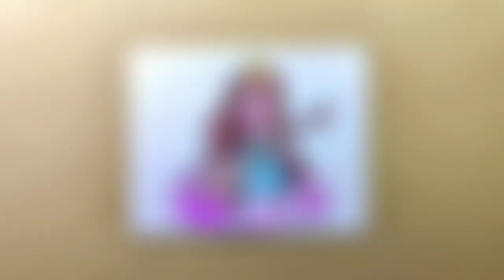DOMS WATER COLOUR PEN RS-15 TRICK VERY EASY ( MAA SARASWATI PAINTING EASY)@Rishav_thakur_arts 👍😱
Jai Devi maa Saraswati 🙏